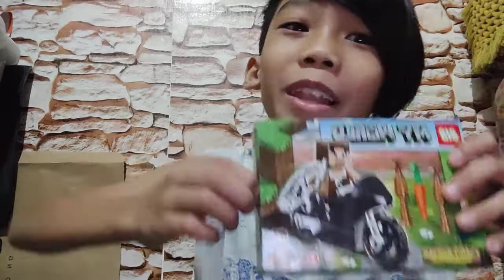Mind Craft from shopee toy review